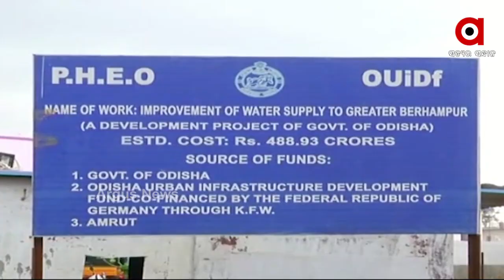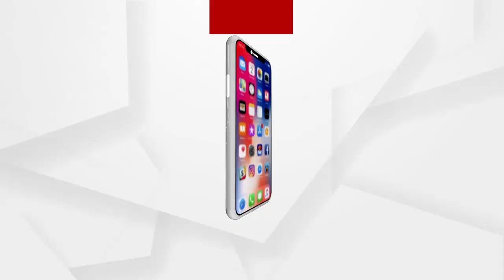ମୁଖ୍ୟମନ୍ତ୍ରୀଙ୍କ ଜିଲ୍ଲାରେ ପାଣି ପାଇଁ ହାହାକାର...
ମୁନ୍ଦେ ପାଣି ପାଇଁ ହାହାକାର...ମୁଖ୍ୟମନ୍ତ୍ରୀଙ୍କ ଜିଲ୍ଲାରୁ ଆସିଲା ସାଂଘାତିକ ଅଭିଯୋଗ... 488 କୋଟିର ଜାନିବିଲି ପ୍ରକଳ୍ପ କାହା ପାଇଁ ? ଅଞ୍ଚଳରେ ଘୋର ଜଳସଙ୍କଟ. ପାନୀୟ ଜଳ ପାଇଁ ଗରା ବାଲଟି ଧରି ରାସ୍ତାରେ ବସିଲେ ଅଞ୍ଚଳବାସୀ...